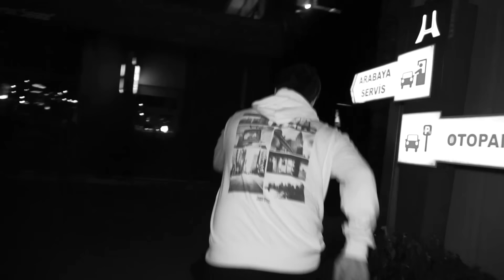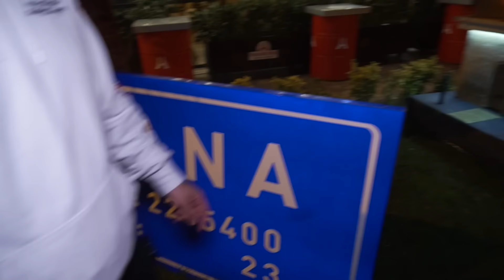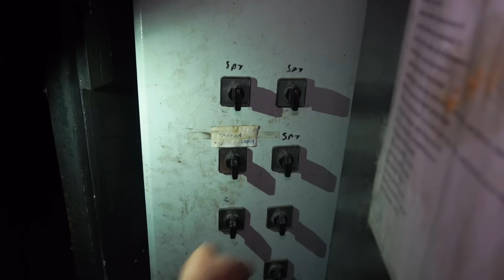GECE GİZLİCE KEBAPÇIDA KALDIK !!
Herkese Merhaba, Bu videoda Tamer Yeşildağ ile birlikte  gece gizlice kebapçı da kaldık ve bekçiye yakalanmamaya çalıştık. Adana Kebabını ne kadar sevdiğimi bir çoğunuz biliyor ve kebapçıda bir gece geçirmekte uzun zamandır aklımda olan bir içerikti ve sevgili Tamer ile beraber çok eğlenceğiniz bir video yaptık. Eğlenceli ve komik bir video oldu. Hepinize iyi seyirler...

Hepinize selamlar ben Fırat Sobutay :) . Kanalımda sizleri bol eğlenceli videolar bekliyor . Görüşmek ve “Gülüşmek” üzere :)

GECE GİZLİCE KEBAPÇIDA KALDIK !!  @TAMER